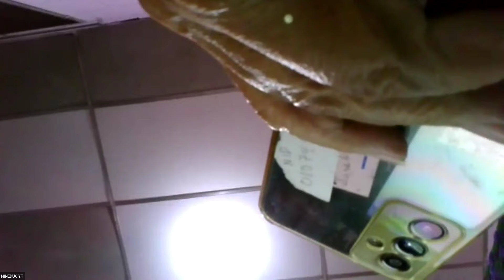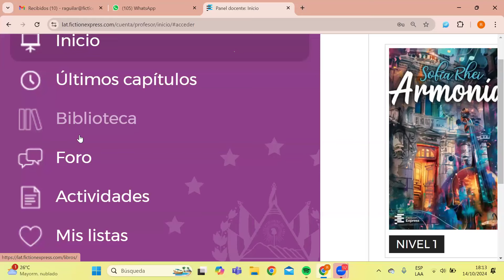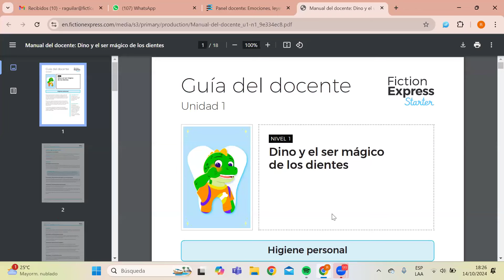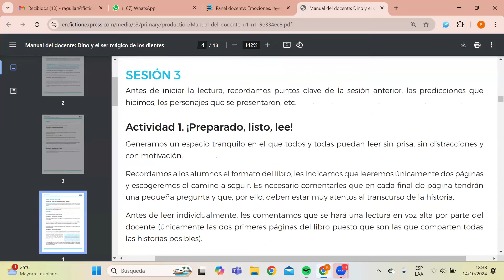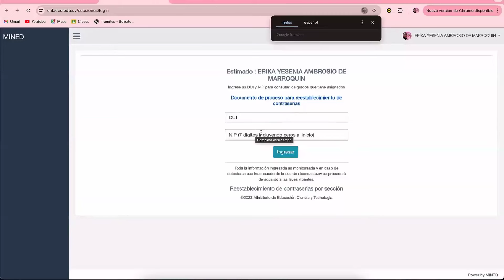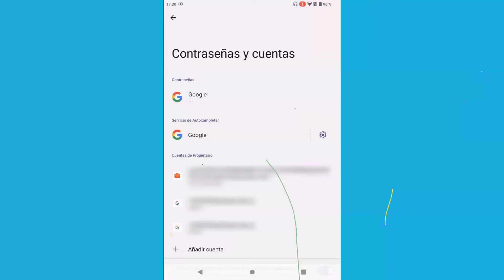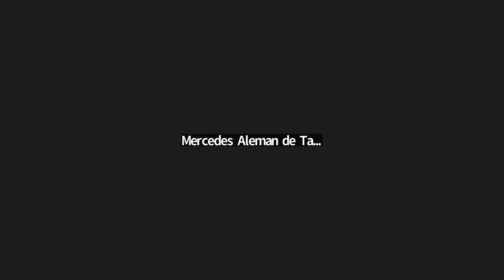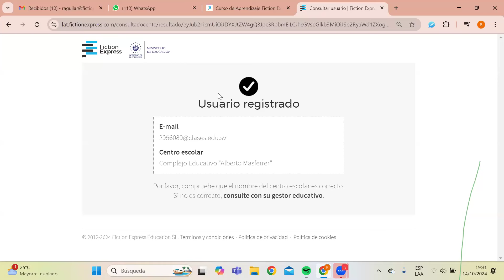Capacitación 14 de octubre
Fiction Express es una plataforma digital de lectura interactiva para estudiantes de 9 a 16 años. Ofrece una experiencia de lectura co-creativa junto a autores profesionales con un sistema de votación semanal sobre la continuación de cada capítulo y un foro vivo entre estudiantes y autor.

Aquí, en el canal oficial de la plataforma encontrarás información sobre como usar y gestionar la plataforma, novedades, actividades y contenido relacionada con los autores, los libros cocreados y la línea pedagógica de Fiction Express.